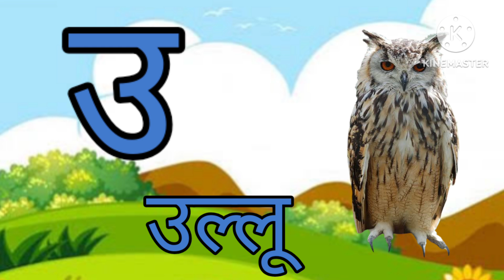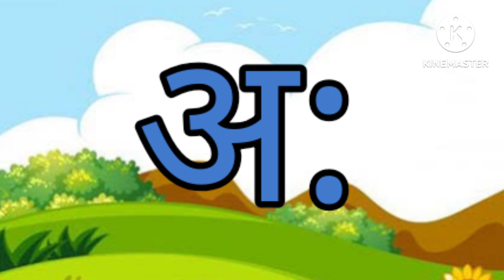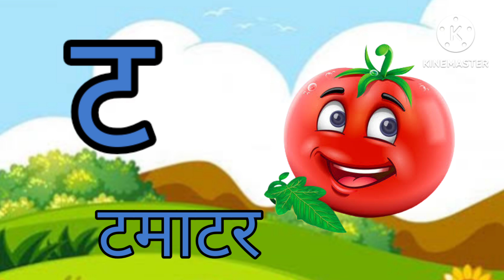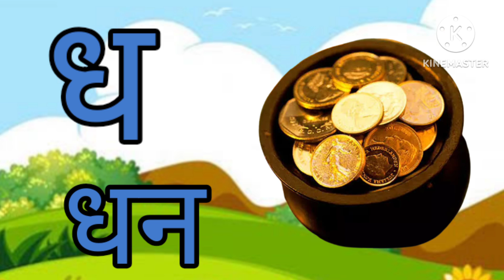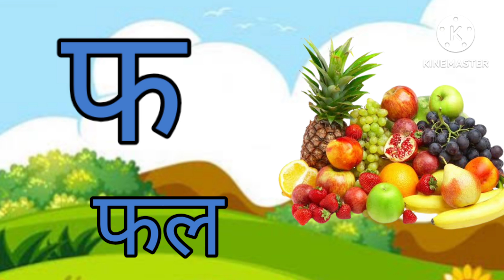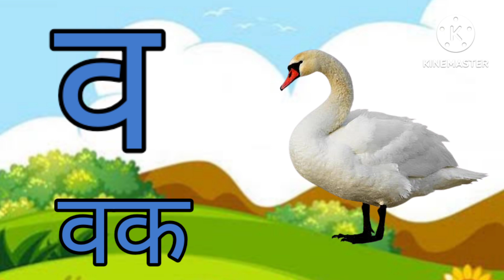अ से अनार//आ से आम//क से कबूतर//अआइई//हिंदी वर्णमाला//a se anar//aa se aam//hindi varnmala song